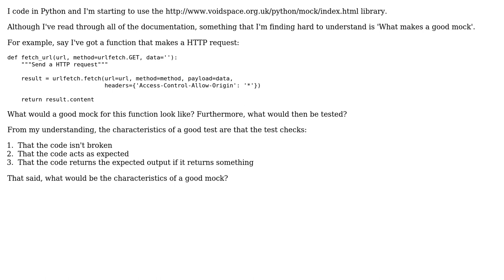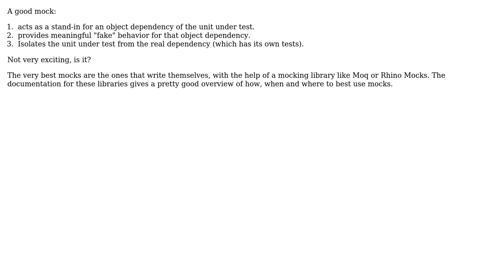Software Engineering: How to write a good mock for testing?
With thanks & praise to God, and with thanks to the many people who have made this project possible! | Content (except music & images) licensed under CC BY-SA | Music | Images & others | With thanks to user Robert Harvey user Ben and the Stack Exchange Network Trademarks are property of their respective owners. You are responsible for your own actions.